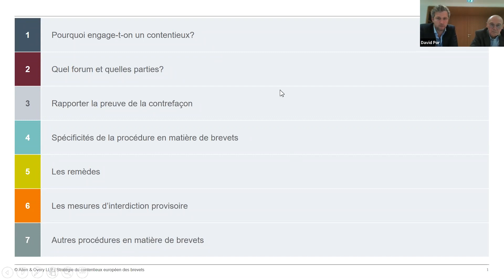Seminaire CEIPI - APEB : « Stratégie européenne du contentieux brevet »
Séminaire « Stratégie européenne du contentieux brevet » organisé en partenariat avec l'Association des Praticiens Europeens des Brevets (APEB).

Avec les interventions de Monsieur David Por, Président de l’APEB et Monsieur Denis Monégier du Sorbier, Membre fondateur et Ancien président de l’APEB.

18 octobre 2021 de 18h30 à 20h30